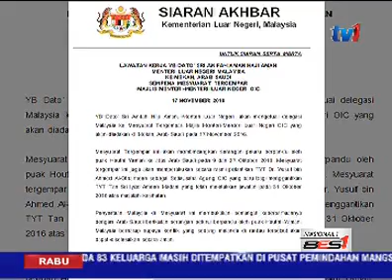MESYUARAT TERGEMPAR OIC ESOK BINCANG SERANGAN KE ATAS ARAB SAUDI [16 NOV 2016]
Menteri Luar, Datuk Seri Anifah Aman bakal mengetuai delegasi Malaysia ke Mesyuarat Tergempar  Menteri-Menteri Luar Negara Islam - OIC di Mekah, Arab Saudi esok.

Mesyuarat tersebut dijangka membincangkan serangan peluru berpandu puak Houthi Yaman ke atas Arab Saudi bulan lepas.